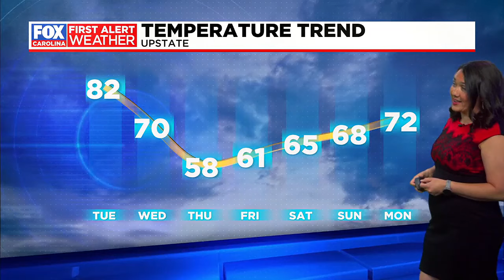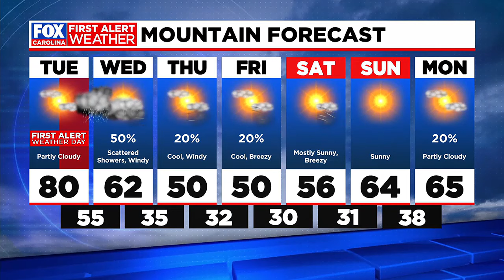First Alert Weather Day for storms Tuesday night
First Alert Meteorologist Chrissy Kohler has the latest on your Tuesday forecast.